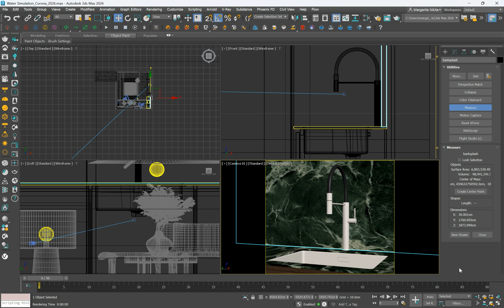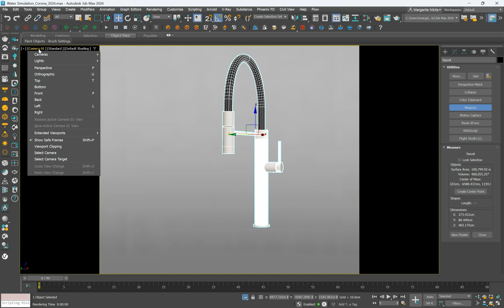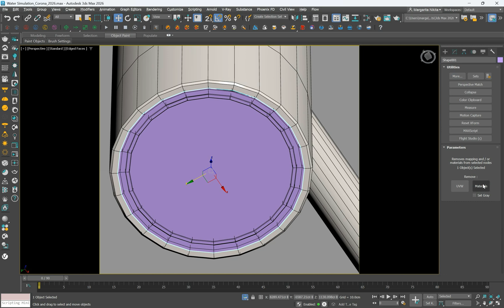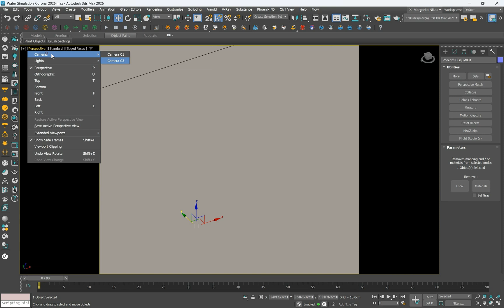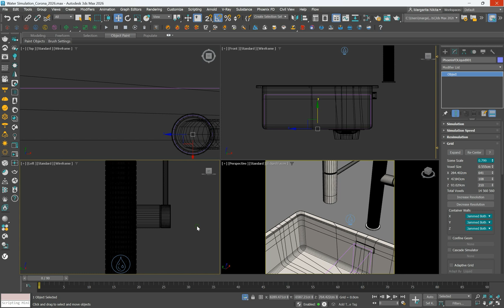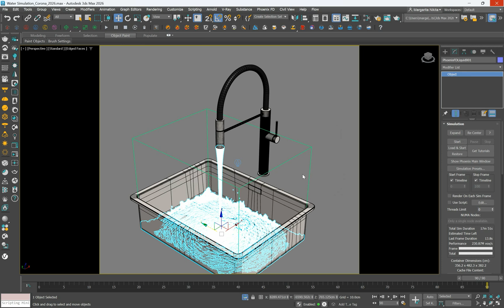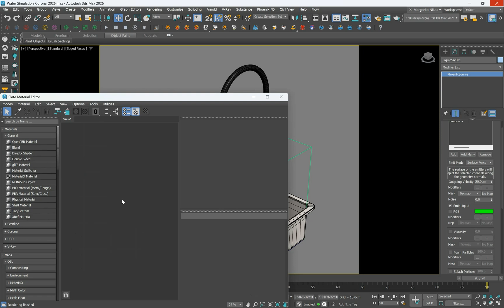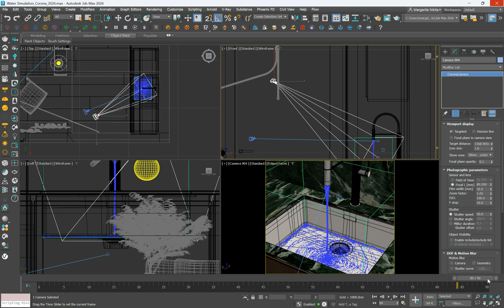Simulate Realistic Faucet Water in 3ds Max (Chaos Phoenix + Corona/V-Ray)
💧 Tap Water Simulation using Chaos Phoenix in 3ds Max

This tutorial is part of my Udemy course:
🎓 Animation in 3ds Max with Corona & V-Ray and AI Intro

In this video, I’ll walk you through how to simulate realistic tap water using Chaos Phoenix in 3ds Max, with rendering setups for both Corona Renderer and V-Ray.
🛠️ Tools Used:
– 3ds Max
– Chaos Phoenix
– Corona & V-Ray
Got questions? Drop them below!